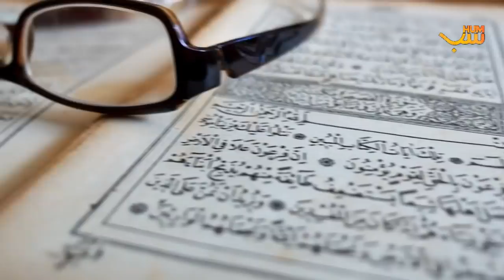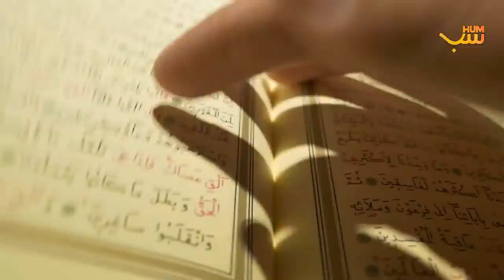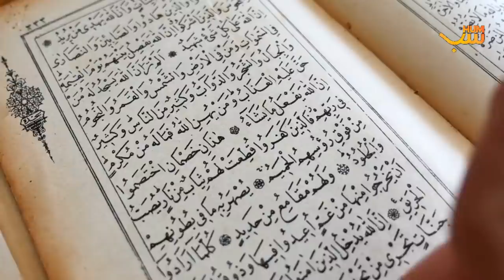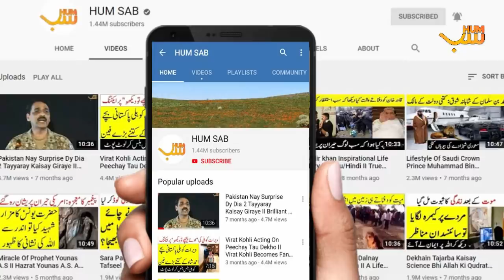Prophet Muhammad PBUH About Surah Fateha II Surah Fateha Ki Fazeelat Aur Barkat